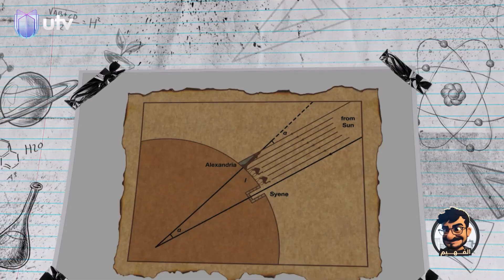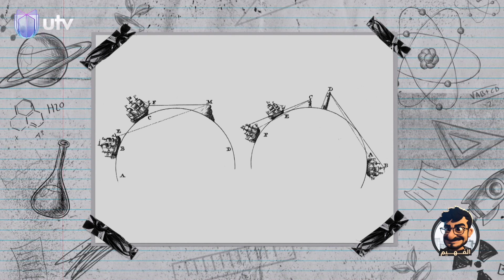الأرض مسطحة! | الفهيم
الأرض مسطحة! | الفهيم مع المجتبى الوائلي

التردد:

11354v HD
10727h SD